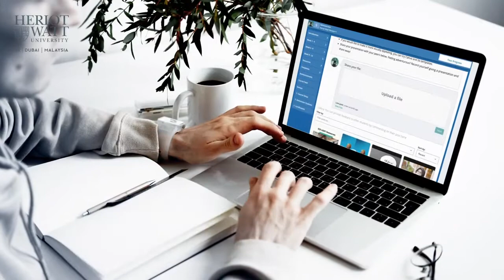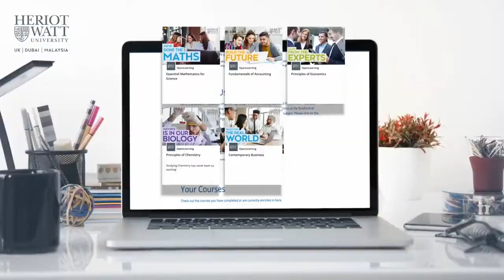The Best Foundation in Science & Foundation in Business Courses at Heriot-Watt University Malaysia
Heriot-Watt University Malaysia offers the same high-quality education provided in the UK and at their campus in Dubai, creating opportunities for students to transfer between campuses. All of the programmes offered here at Heriot-Watt University Malaysia are identical to the ones offered in the UK and Dubai campuses. The same course leader oversees the courses offered globally, therefore providing students with a seamless experience whenever they transfer to any of the campuses.

Additionally, Heriot-Watt University Malaysia students have the choice to benefit from an international experience for part of their studies, joining students in Edinburgh or Dubai for part of their degree programme. Heriot-Watt students are encouraged to take advantage of its Go Global programme, which allows them to transfer to any of its other campuses in the UK and Dubai seamlessly as long as their programme is offered at their campus of choice.

In the Malaysia campus alone, they have students from 55 countries, including close to 80 UK students who have transferred here.

The Best Foundation Programmes at Heriot-Watt University Malaysia

The Heriot-Watt University Malaysia Foundation Programme offers the following tailored pathways into the some of the best undergraduate degree programmes in Malaysia.

-Foundation in Science
-Foundation in Business

HWUM foundation programmes offer tailored pathways in Business and Science to their undergraduate degree programmes.

The Foundation in Business, which is a total of three semesters, will prepare students progressing into specialised fields such as actuarial science, data science, psychology and business disciplines like business management and administration.

Foundation in Science, on the other hand, allows students to further their education to any degree programme they fancy such as data analysis, quantity surveying, statistical data science and engineering disciplines as well.

The programmes entail lectures, seminars and group work over the course of a three-month (14 weeks) period and will graduate with a Scottish Certificate of Higher Education in Foundation Studies from HWUM.